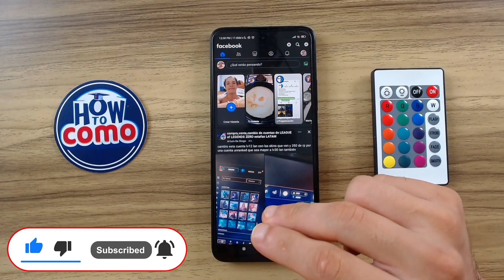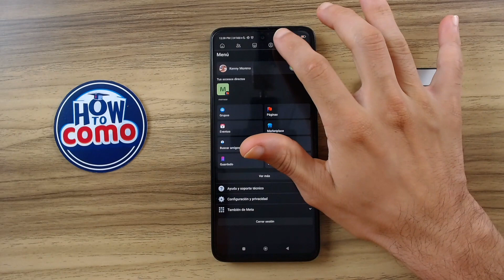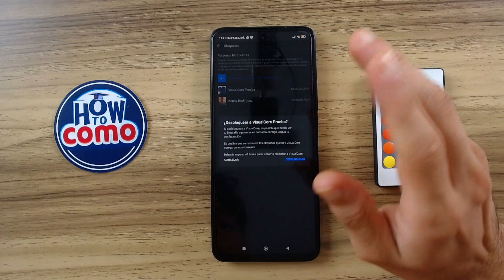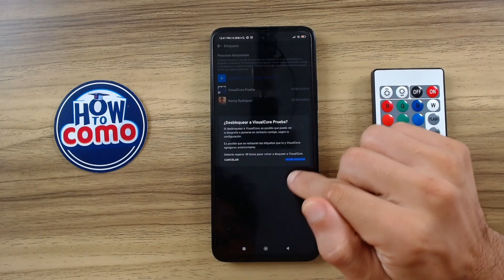Cómo Ver los PERFILES BLOQUEADOS de Facebook | Descubre a Quiénes has Bloqueado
En este tutorial, te revelaremos cómo ver los perfiles bloqueados en Facebook. Obtén acceso a información valiosa y descubre quiénes te han bloqueado en la plataforma. Aprende los pasos precisos en este tutorial actualizado. ¡Comparte este tutorial con tus amigos y familiares para que también puedan explorar su privacidad en línea!